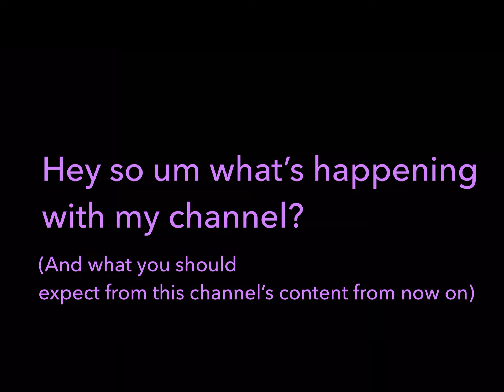What to expect from my channel from now on (IMPORTANT)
Fandoms I’ll be doing stuff for:

Steven Universe

My books (After the Nightmare War, Save Them, an untitled shapeshifter-themed one)

Steve Saga (after taking a small break from it)

Gravity Falls

Warrior Cats

She-Ra

Little Nightmares

Undertale

The Dragon Prince